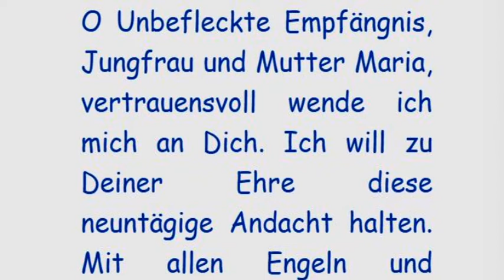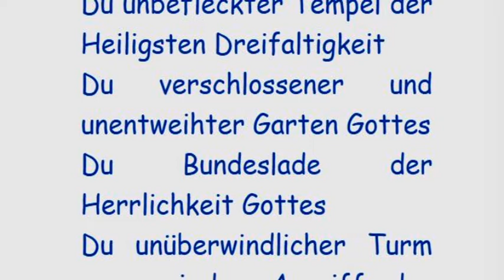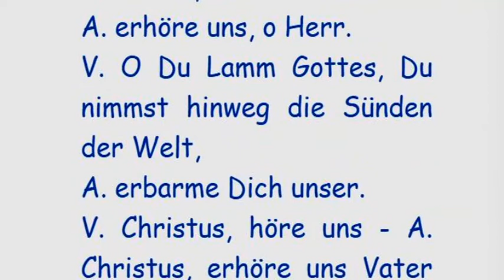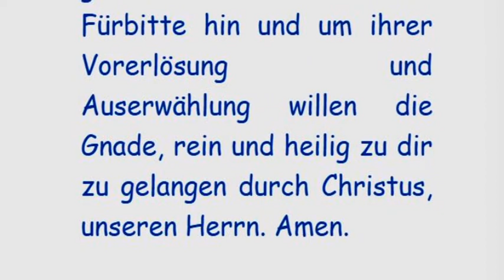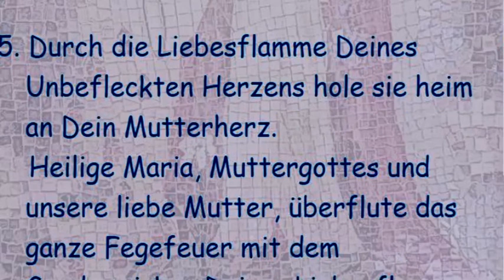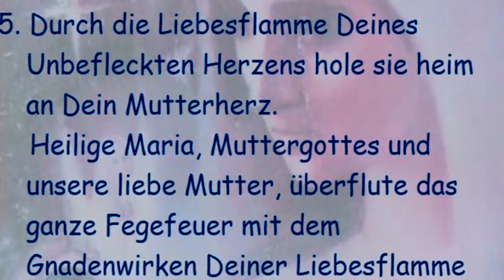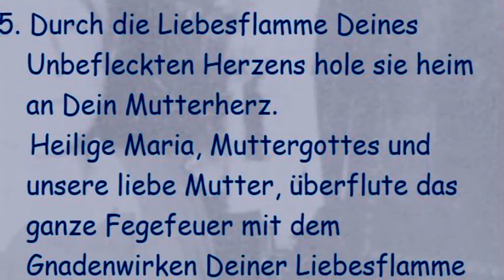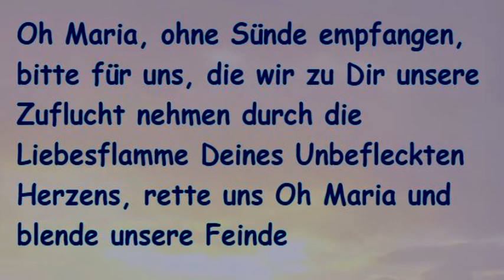Fünfter Tag - Novene zu Ehren der Unbefleckten Empfängnis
Novene zu Ehren der Unbefleckten Empfängnis

Man bete an allen neuen Tagen folgendes Vorbereitungsgebet:

O Unbefleckte Empfängnis, Jungfrau und Mutter Maria, vertrauensvoll wende ich mich an Dich. Ich will zu Deiner Ehre diese neuntägige Andacht halten. Mit allen Engeln und Heiligen des Himmels bewundere ich Deine Reinheit und Herrlichkeit. Dank sei dem Herrn, Der Dich in dieser einzigartigen Schönheit erschaffen und mir zur Mutter gegeben hat. Dank sei auch Dir, o Maria, für Deine mütterliche Liebe und für alle Wohltaten, die Du mir schon erwiesen hast. Unbefleckt empfangene Jungfrau, lasse mich in meiner jetzigen Bedrängnis nicht allein und so es Gott gefällt, befreie mich von meinen Nöten. Steh mir bei in meinem Anliegen...

Litanei zu Ehren der Unbefleckten Empfängnis

V./ A. Herr, erbarme Dich unser

V./ A. Christus, erbarme Dich unser

V./ A. Christus höre uns

V./ A. Christus erhöre uns

V. Gott Vater Vater vom Himmel A. erbarme Dich unser.

Gott Sohn, Erlöser der Welt A. erbarme Dich unser.

Gott Heiliger Geist A. erbarme Dich unser.

Heiligste Dreifaltigkeit A. erbarme Dich unser.

V. Heilige Maria, ohne Makel der Erbsünde empfangen A. bitte für uns.

Du unbefleckte Tochter des ewigen Vaters

Du unbefleckte Mutter des Sohnes Gottes

Du unbefleckte Braut des Heiligen Geistes

Du unbefleckter Tempel der Heiligsten Dreifaltigkeit

Du verschlossener und unentweihter Garten Gottes

Du Bundeslade der Herrlichkeit Gottes

Du unüberwindlicher Turm gegen jeden Angriff des Feindes

Du Haus, das die Weisheit sich selbst gebaut

Du Tabernakel, vom Heiligen Geiste gebildet und geschmückt

Du lichtvolles und angenehmes Paradies der Unschuld

Du Wunder aller Wunder Gottes

Du Lilie unter den Domen

Du würdige Mutter Gottes

Du Meisterwerk der Allmacht, Weisheit und Liebe Gottes

Du herrliches Vorbild der Reinheit und Heiligkeit

Du Königin aller Engel und Heiligen

Du Ausspenderin der Gnaden Gottes

Du Schrecken und Besiegerin der bösen Geister

V. O Du Lamm Gottes, Du nimmst hinweg die Sünden der Welt,

A. verschone uns, o Herr.

A. erhöre uns, o Herr.

A. erbarme Dich unser.

V. Christus, höre uns - A. Christus, erhöre uns Vater unser. ..Ave Maria...

V. Lasset uns beten!

O Gott, der Du durch die Unbefleckte Empfängnis der seligsten Jungfrau Deinem Sohn eine würdige Wohnung bereitet hast, gewähre uns auf ihre Fürbitte hin und um ihrer Vorerlösung und Auserwählung willen die Gnade, rein und heilig zu dir zu gelangen durch Christus, unseren Herrn. Amen.

Schlussgebet

Gedenke, o gütigste Jungfrau Maria, es ist noch nie gehört worden, dass jemand, der zu dir seine Zuflucht genommen, deine Hilfe angerufen, um deine Fürsprache gefleht, von dir verlassen worden sei! Von solchem Vertrauen beseelt, nehme ich meine Zuflucht zu dir, o Mutter, Jungfrau der Jungfrauen; zu dir komme ich, vor dir stehe ich seufzend als Sünder. O Mutter des ewigen Wortes, verschmähe nicht meine Worte, sondern höre mich gnädig an und erhöre mich.

A. Amen.

Die Novene erhielt die kirchliche Druckerlaubnis in Buch: Ferdinand Holböck und Maria Therese Isenegger, Novenensammlung, Klopft an! Es wird euch aufgetan!, Parvis-Verlag 1994 (3. Auflage; Mit kirchlicher Druckerlaubnis, Salzburg den 17. August 1979, Jakob Mayr Weihbischof und Generalvikar. ISBN 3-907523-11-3).